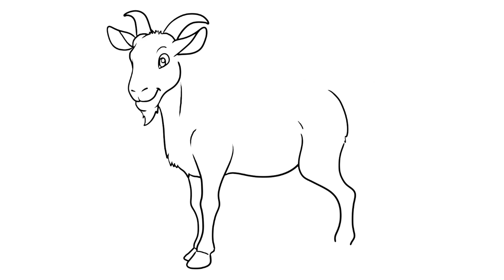How to draw Goat - Mammals Drawing